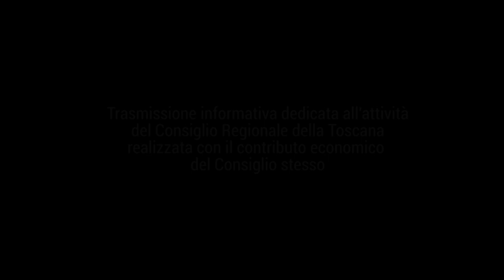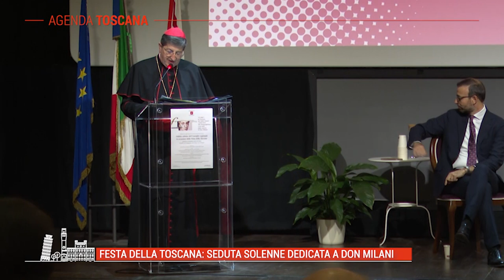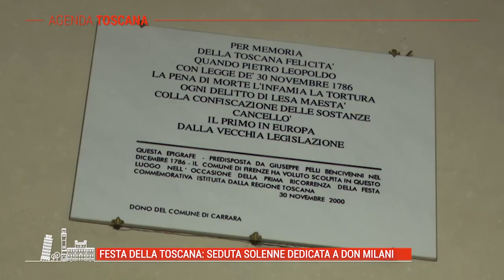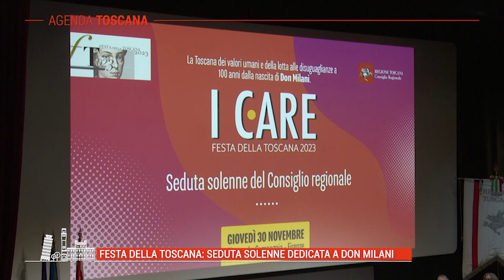TELE IRIDE - Agenda Toscana